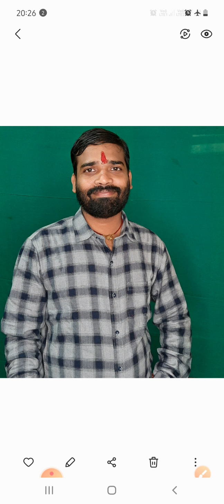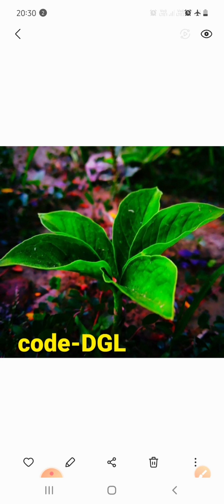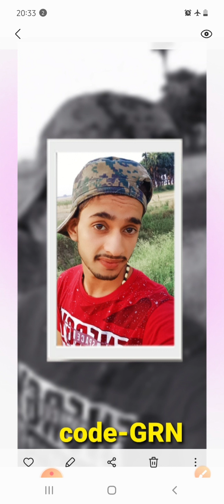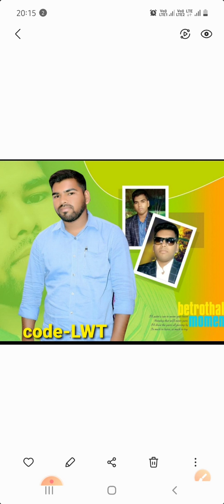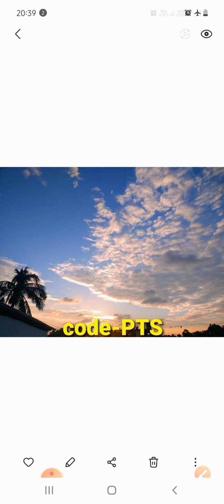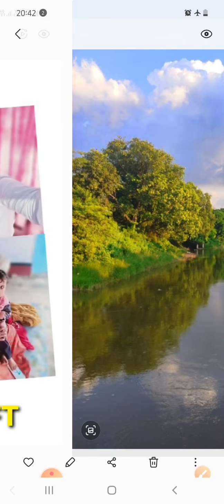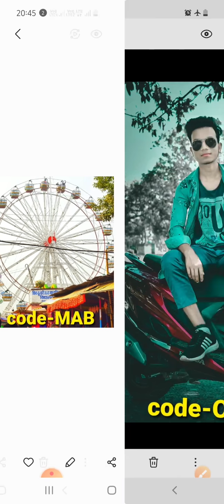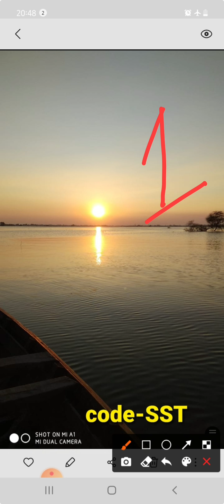LKD photography contest result @LKD CLASSES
HII..  I am Laliteshwar Kumar
Here i provide 11th & 12th Cbse / Bihar Board / IIT-JEE / NEET / NDA Science stream preparation videos...
I will give my best...

Any doubt related to this video you can ask any time on our application